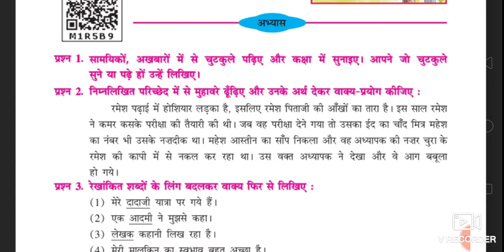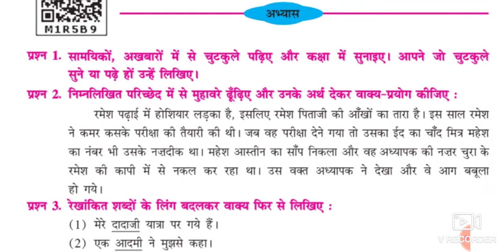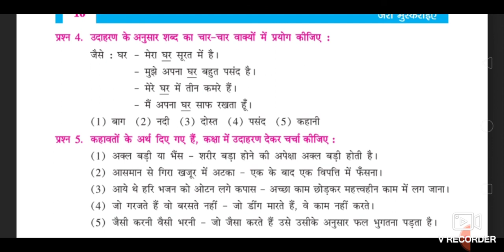Std 6 Hindi Sem 2 Ch 3||Svadhyay||ધોરણ 6 હિન્દી પાઠ 3||અભ્યાસ સમજુતી||સ્વાધ્યાય સમજુતી